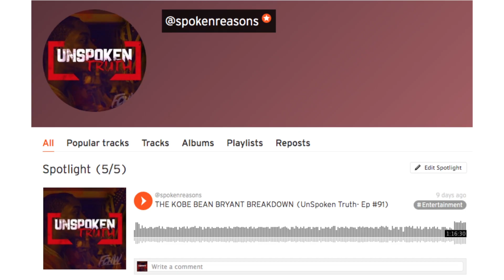PT.1 - Roy Wood Jr. Talks Worst Whoopin For Forging Mother's Signature, & Waiting To Whoop His Son!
Roy Wood Jr. Interview on "UnSpoken Truth" Podcast Radio Show